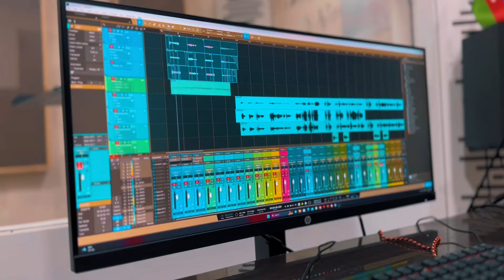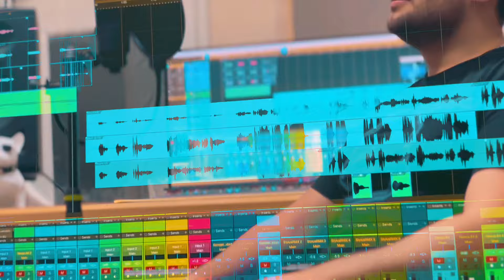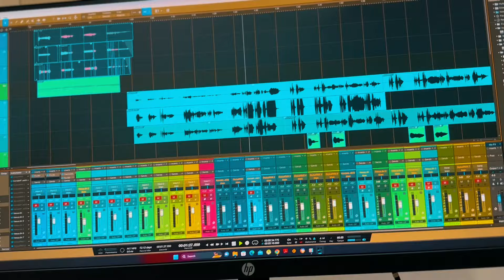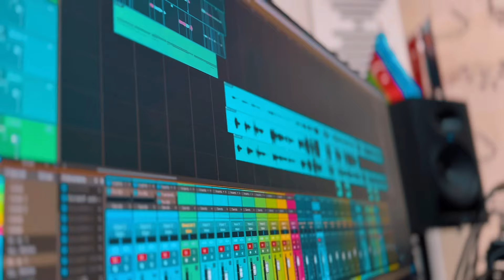Sahmali Taciroglu - Dediklerin Yalan Oldu 2023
Sahmali Taciroglu - DediklerinYalan Oldu 2023

Hörmətli izləyicilər “Zamir Zabitoglu" kanalına xoş gəlmisiniz. Kanalda Zamir Zabitogluna aid bütün videolar paylaşılır. Zamir Zabitoglu kanalımıza abunə olmağı unutmayın.

Aranjiman: @sahmali_taciroglu
Svideniya: @omerovvusal
solo: @bayram_bagirsoy
cover by @zamir_zabitoglu
bestekar : Əli baxış

Pr Menecer: MamedBP
Kanal İdaredicisi: Zamir Zabitoğlu

Zamir Zabitoglu kanalında yayımlanan bütün audio və video məzmunlar "SM Media" tərədindən qorunur. Təkrar yayınlanması qadağandır!